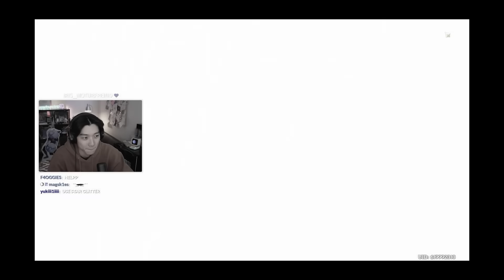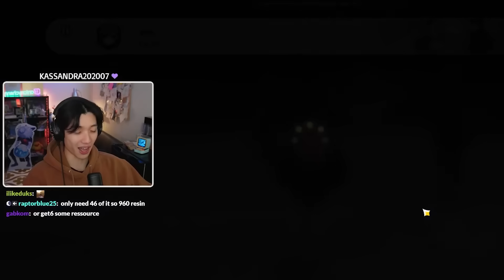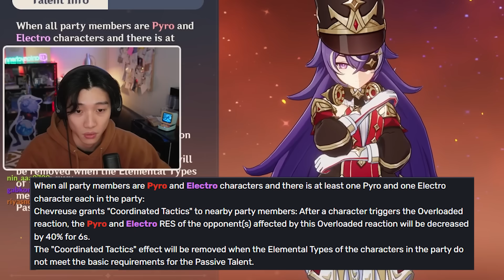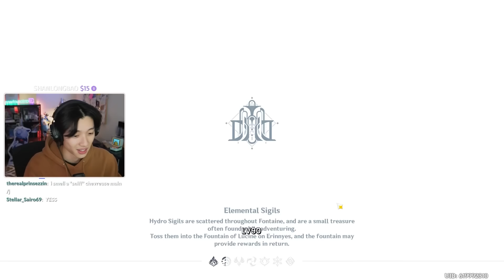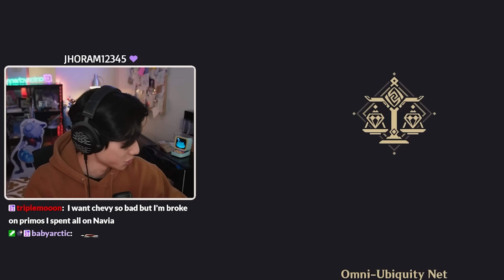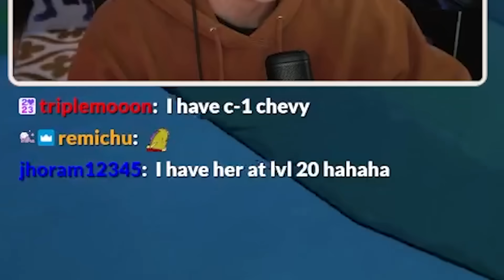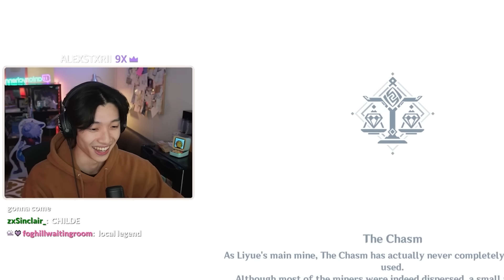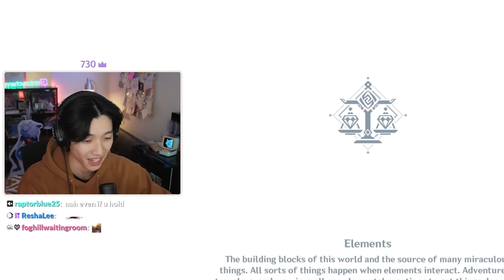I Built Chevreuse in a SINGLE Stream...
TODAY, I decided to pull for not one, not two, but SEVEN copies of Cheveruse and build her in a single stream. Will I be able to get her? Do I even have enough resin? Why am I doing this? (pls send help)
▼SHOW MORE▼

Other Channels (ง •̀_•́)ง
Antony Chen
8601 Lincoln Blvd Ste 180-546